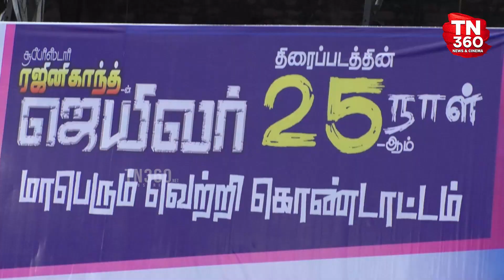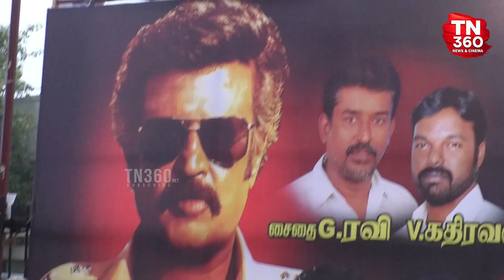Jailer 25 days Celebration At Rohini Theatre | Jailer 25 days Public Review | Rajinikanth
Jailer 25 days Celebration At Rohini Theatre | Jailer Public Review | Jailer Review | Rajinikanth | Jailer Movie Review